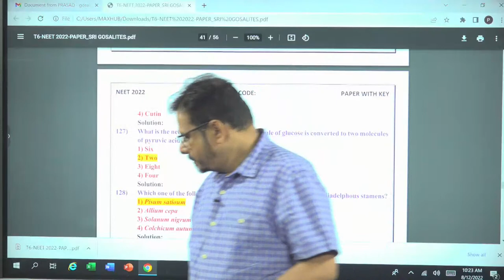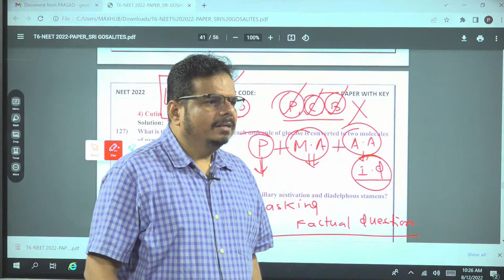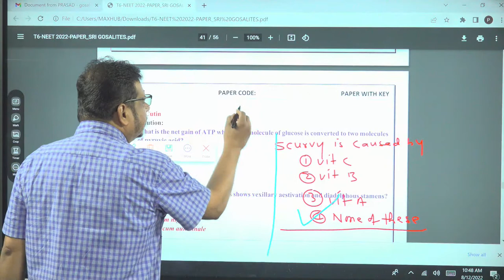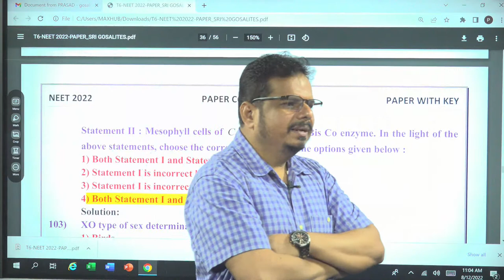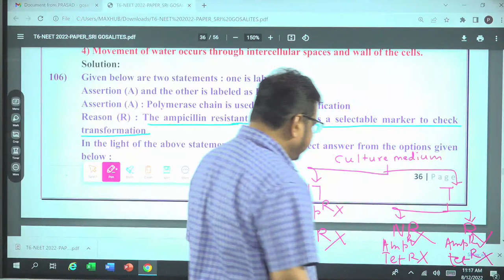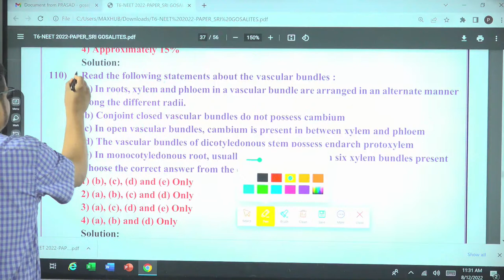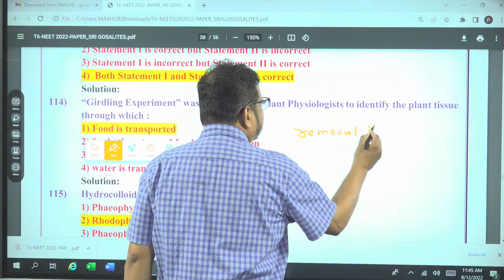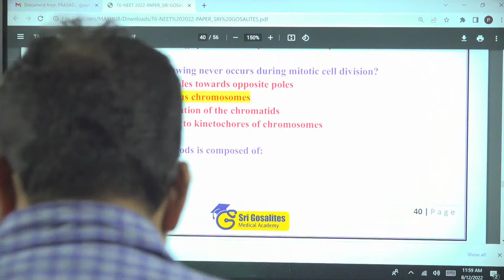SRI GOSALITES | NEET 2023 LONG TERM | ARUN PANDEY sir BOTANY LIVE class 1